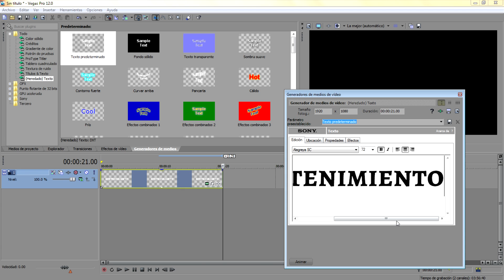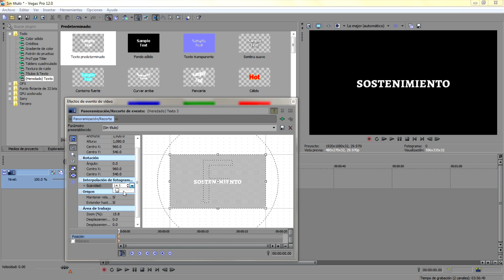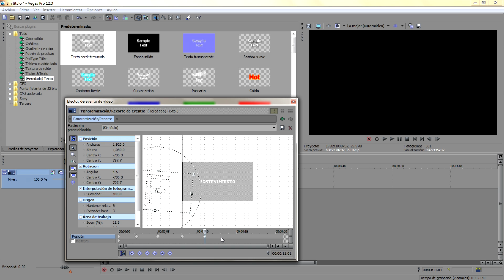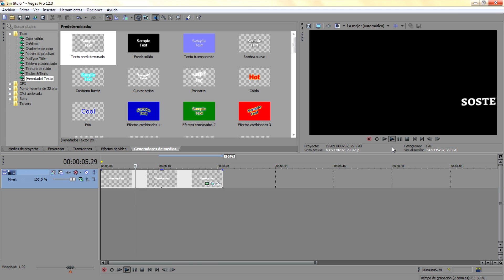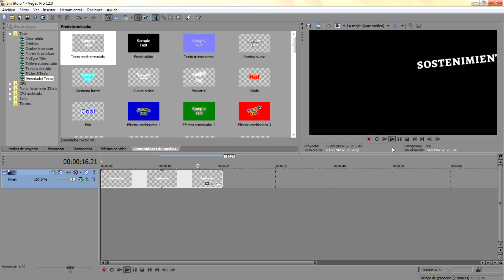Tutoriales Vegas Pro 12.0 - Sosteniendo un Texto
Tutorial #325.
Tutoriales de Vegas Pro 9.0, 10.0 y 11.0